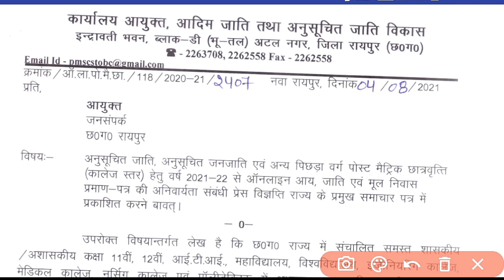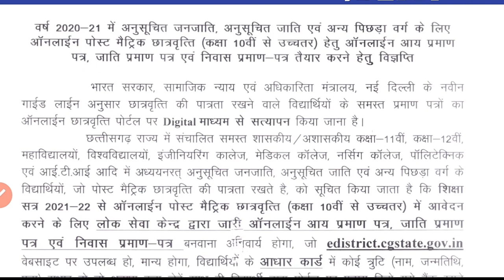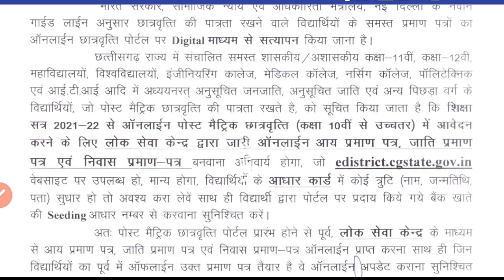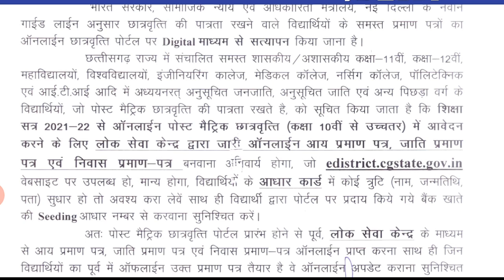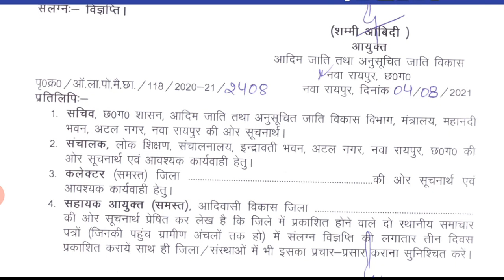CG के सभी School College छात्रों का Offline/Online बना आय,जाति,निवास बना है जरुरी खबर|CG Scholarship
छत्तीसगढ़ आय सरदारी जाति निवास प्रमाण पत्र कैसे बनाएं
cg aay praman patra kaise banaye, cg e district aay praman patra kaise banaye, cg online aay praman patra kaise banaye, aay praman patra kaise banaye cg 2021, csc se aay praman patra kaise banaye cg
cg niwas praman patra kaise banaye 2021
CG jati praman Patra kaise banaye
cg scholarship, cg scholarship kab tak aayega 2021, cg scholarship kaise check kare, cg scholarship form kaise bhare, cg scholarship form online 2022, cg scholarship status 2021-22, cg scholarship 2022, cg scholarship news today, cg scholarship 2021-22 kab aayega, cg scholarship ka id password kaise pata kare